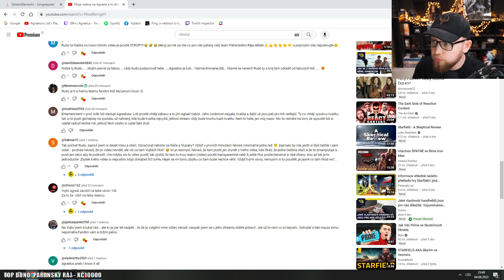40£ Hype chat | Agraelus